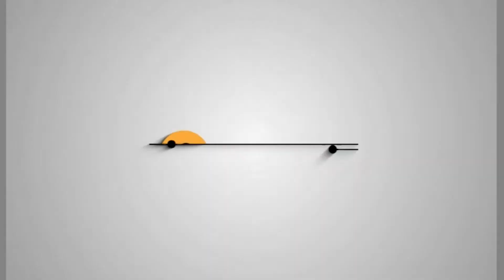5 Level 80's v Me (66)!!!??? (ShellShock Live 1.0 #13)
Back with another Shell Shock Live video! But its the new update 1.0! Trying to do the New Tutorial that was added!